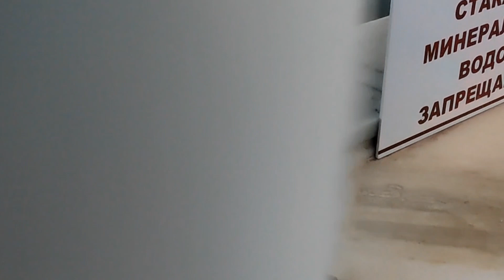Минеральное путешествие.Вечерние Ессентуки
Приехали из Пятигорска в Ессентуки,Заселились в Отель и пошли гулять в Парк пить